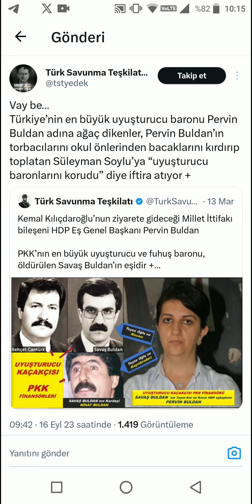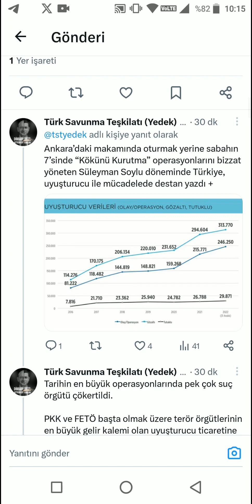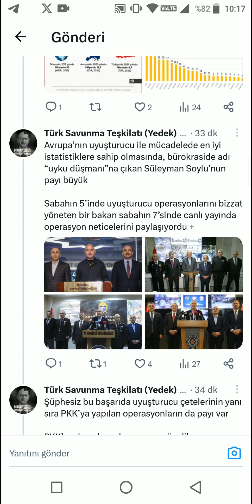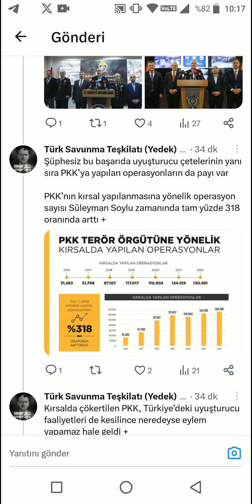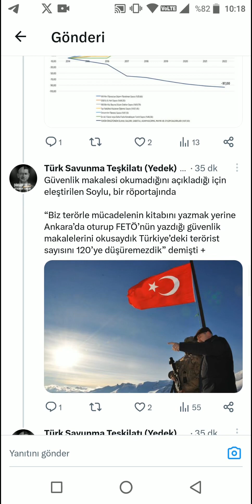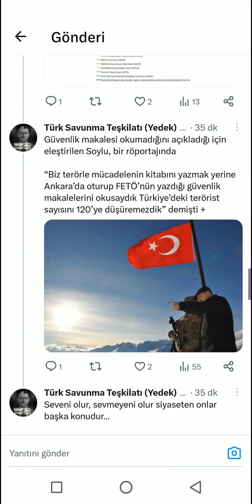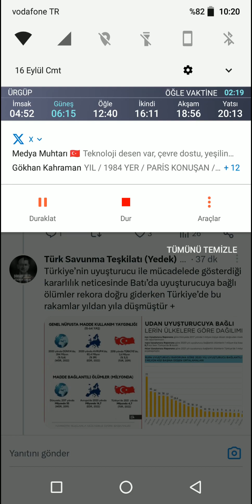Süleyman Soylu ile Ali Yerlikaya arasında husumet mi var? Uyuşturucu ve terör operasyonları dosyası